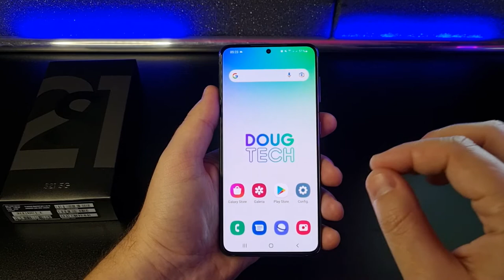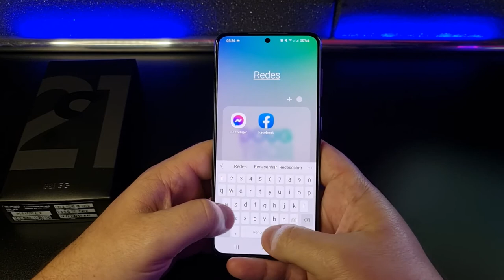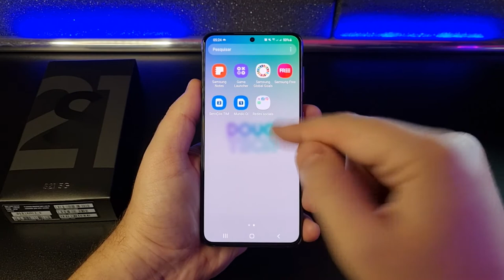Como Criar PASTA de Aplicativos no Samsung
Vamos ver como Agrupar Aplicativos em uma Pasta. Como Criar a Pasta e Arrastar Aplicativos para dentro dela. Confira neste Vídeo RÁPIDO!